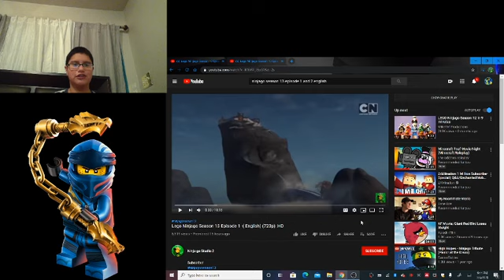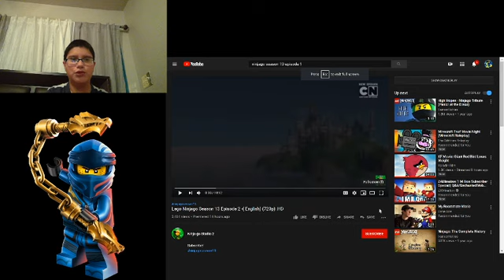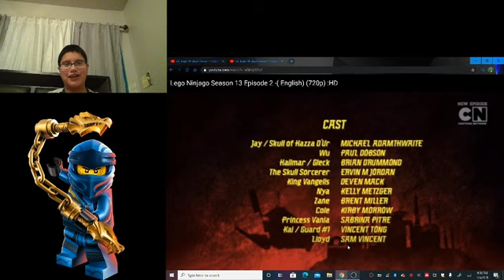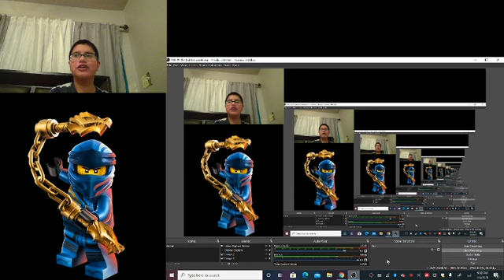(NEW VILLAIN) Vinny Tube Reaction: Lego Ninjago Season 13 Episode 1 & 2( English)